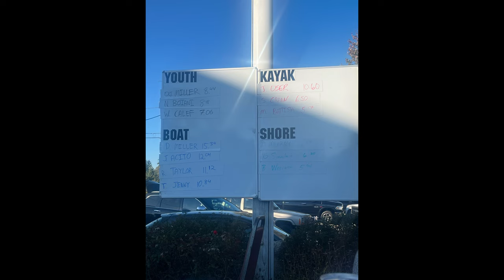RI Tog Classic Trip- The Kayak Division Winner! New PB Tautog!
This is my first attempt at an in person fishing tournament, the RI Tog Classic put on by Crafty One Customs! I participated in the kayak division and after a week of watching the weather, I saw that the forecast was calling for 10-15 with gusts to 23 kts wind and 2-3 foot seas. Not good! After arriving at the launch, I found I had a very small weather window to fish and it was an all or nothing scenario. I was only able to fish for under 2 hours but I made that time count with my new PB Tog at 10.6 pounds and 27 inches! Oh yeah this fish also took 1st place in my division!

Equipment Used

St Croix Mojo
Shimano Stradic

Kayak and Safety

Old Town AutoPilot 120
12v 100 AH Battery
Humminbird Fishfinder
Fishfinder Battery
NRS Life Jacket
Safety Whistle
Marine Radio
Safety Flag
NRS Safety Knife
Measuring Board
Chicken Shears

Camera Equipment

Go Pro Hero 10
512G Micro SD Card
Remote Camera Battery
Enduro Battery
Pass Through Door
Head Mount
Yak Attak Panfish Pro Mount
Adobe Premier Essentials
Battery to Camera Remote Cable